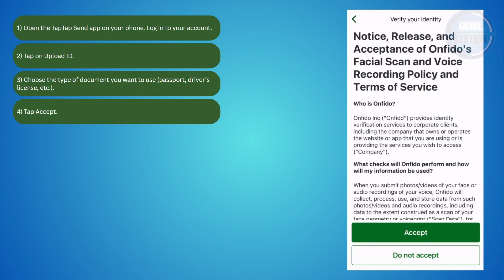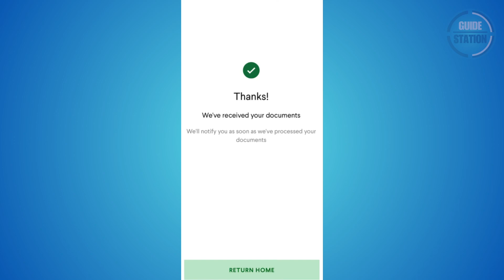How To Upload Documents To Verify TapTap Send Account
How do I upload documents to verify my TapTap Send account? In this video tutorial, I’ll show you how to verify your TapTap Send account by uploading ID documents. Enjoy!